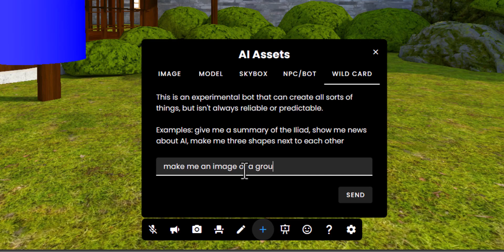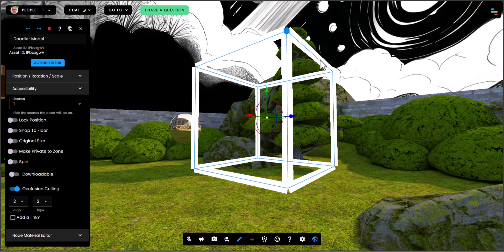Frame: Generative AI in the Metaverse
We're building agents that will help you create, collaborate, and communicate in 3D environments. Artificial intelligence, meet spatial computing.

artificial-intelligence